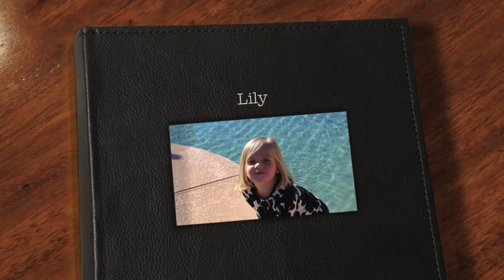Lily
Lily visits Arizona